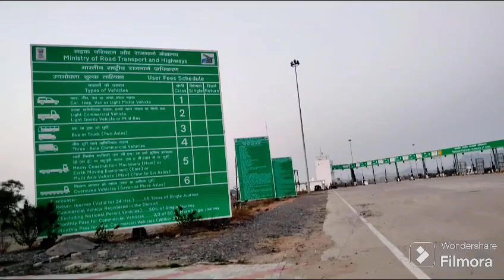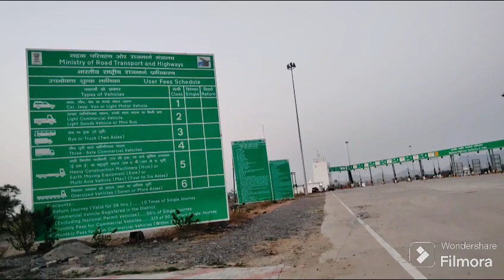Garhwa Daltonganj National Highway || काम कितना हो गया कितना बाकी? Garhwa Bypass Full Road Show